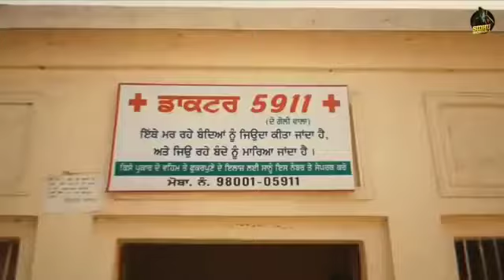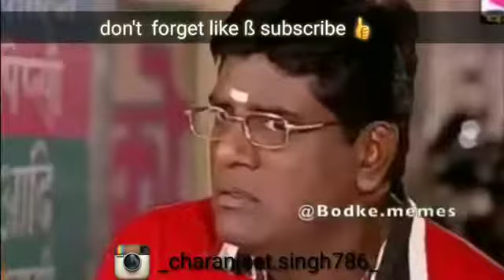jethalal funny video in new sidhu mossawa wala Punjabi song doctor